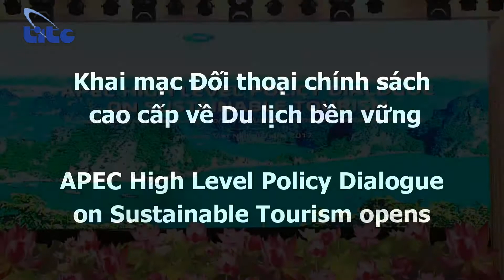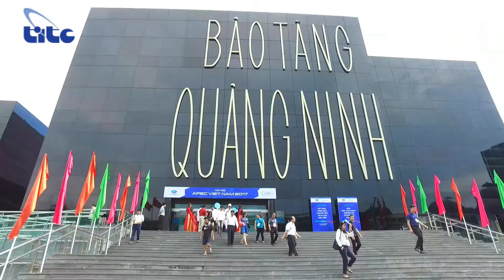APEC High Level Policy Dialogue on Sustainable Tourism opens